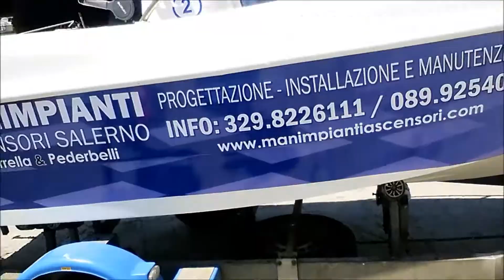PRIMO BAGNO A SALERNO vlog domenica 22 05 2016 | FoodVlogger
Il mio blog - passa e fammi sapere che ne pensi!

Migliaia di prodotti per la casa, la cucina e non solo

Primo bagno dell'anno in quel di Salerno. Abbiamo “approfittato” di una barchetta dell'amico Alfonso (se vi occorre una barca a Salerno, chiedetemi in privato i suoi contatti) e ce ne siamo andati in costiera a fare un bagnetto. Purtroppo, il ritardo dell'autista che trasportava la barca non ci ha permesso di andare a pranzare a Conca Dei Marini, ma non disperiamo perchè la stagione estiva è lunga e non mancheranno altre occasioni. Ci siamo comunque divertiti ed abbronzati, ovviamente anche “abbuffati” (ottime le pizzette e la focaccia prese a La Boulangerie) :D

Ai prossimi vlog!